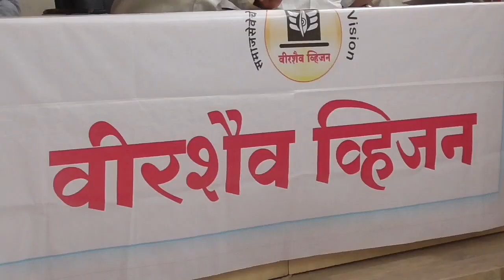वीरशैव व्हिजन तर्फे बसव व्याख्यानमाला दि.3 ते 5 मे सायं. 6वा. फड़कुले सभागृह येथे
सोलापुर - वीरशैव व्हिजन तर्फे बसव व्याख्यानमाला दि.3 ते 5 मे सायं. 6वा. फड़कुले सभागृह येथे